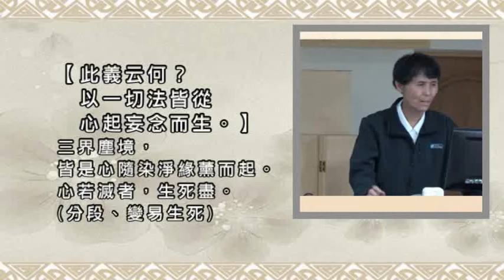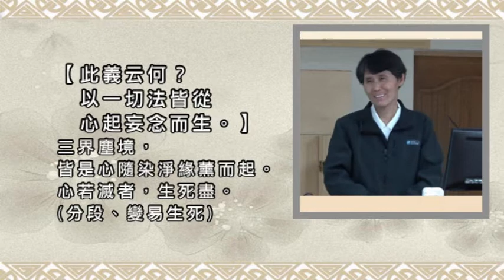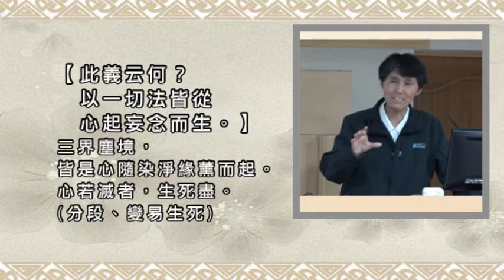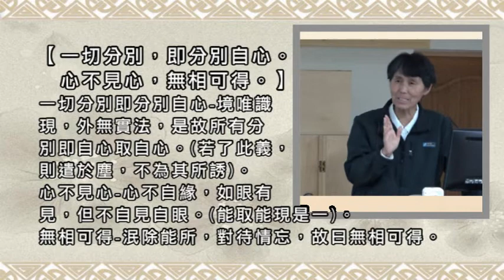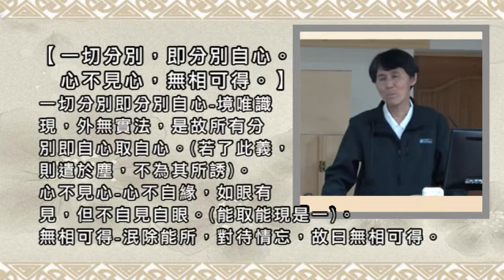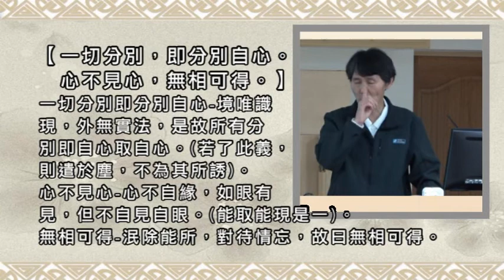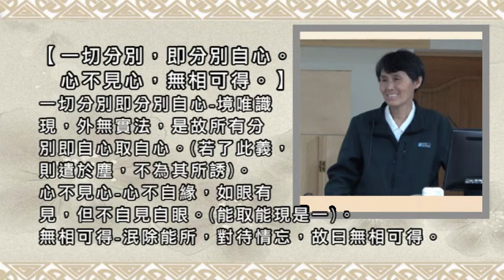069此義云何？以一切法皆從心起妄念而生。一切分別，即分別自心。心不見心，無相可得。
【此義云何？以一切法皆從心起妄念而生。】
三界塵境，皆是心隨染淨緣薰而起。
心若滅者，生死盡。(分段、變易生死)

【一切分別，即分別自心。心不見心，無相可得。】
一切分別即分別自心-境唯識現，外無實法，
是故所有分別即自心取自心。
(若了此義，則遣於塵，不為其所誘)。
心不見心-心不自緣，如眼有見，但不自見自眼。
(能取能現是一)。
無相可得-泯除能所，對待情忘，故曰無相可得。